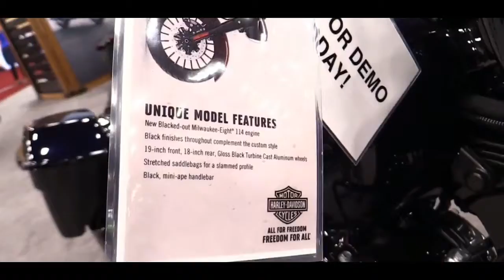2019 Harley Davidson Road King Special | Walkaround & First Look | Las Vegas Motor Show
2019 Harley Davidson Road King Special | Walkaround & First Look | Las Vegas Motor Show